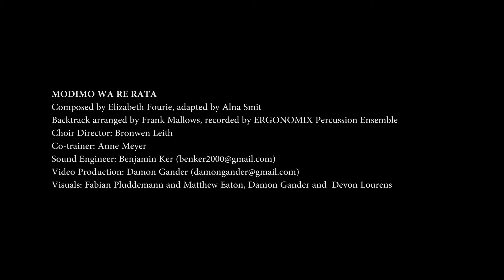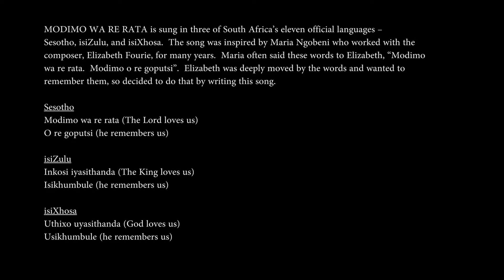Modimo Wa Re Rata - Cape Town Children's Choir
MODIMO WA RE RATA is sung in three of South Africa’s eleven official languages – Sesotho, isiZulu, and isiXhosa.  The song was inspired by Maria Ngobeni who worked with the composer, Elizabeth Fourie, for many years.  Maria often said these words to Elizabeth, “Modimo wa re rata.  Modimo o re goputsi” (The Lord loves us, he remembers us).  Elizabeth was deeply moved by the words and wanted to remember them so decided to write this song.

Sesotho
Modimo wa re rata (The Lord loves us)
O re goputsi (he remembers us)

isiZulu
Inkosi iyasithanda (The King loves us)
Isikhumbule (he remembers us)

isiXhosa
Uthixo uyasithanda (God loves us)
Usikhumbule (he remembers us)

Composed by Elizabeth Fourie, adapted by Alna Smit
Backtrack arranged by Frank Mallows, recorded by ERGONOMIX Percussion Ensemble
Choir Director: Bronwen Leith
Co-trainer: Anne Meyer
Visuals: Fabian Pluddemann and Matthew Eaton, Damon Gander and Devon Lourens

The Cape Town Children’s Choir was established in February 2020 at Beau Soleil Music Centre, Kenilworth, Cape Town.  After only six weeks of rehearsals, South Africa went into a strict lockdown to slow the spread of COVID-19.  The choristers bravely continued with online rehearsals for 6 months and were recently able to resume in-person rehearsals following strict covid protocol. The choir is proud to have produced this second virtual performance.  Choristers recorded individual videos in their homes using mobile phones or other devices.